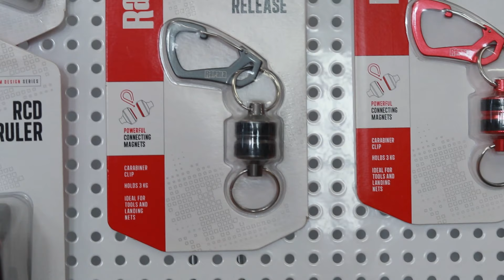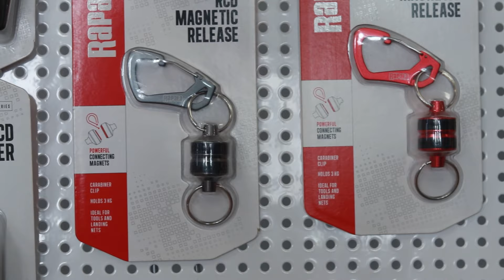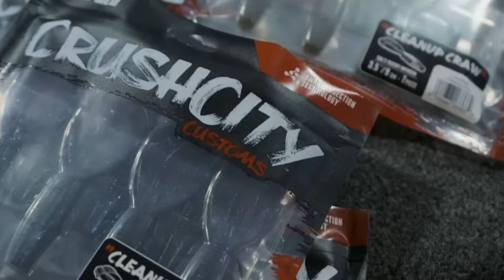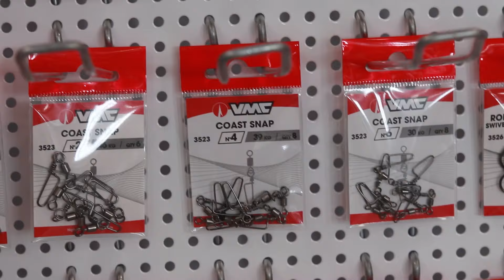RAPALA nos abre el SHOWROOM y sus NOVEDADES 2024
En este vídeo visitamos las instalaciones de RAPALA para ver sus novedades para 2024 y darnos así la bienvenida a su mundo!!
Espero que os guste y pueda seros de ayuda!!